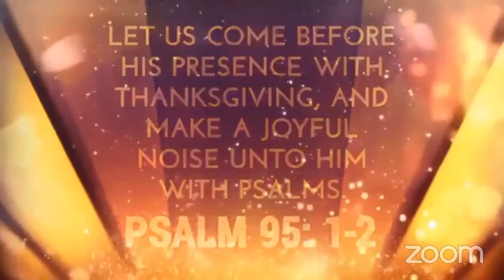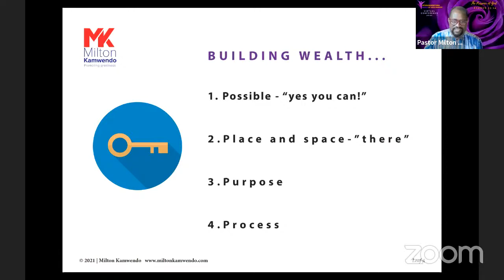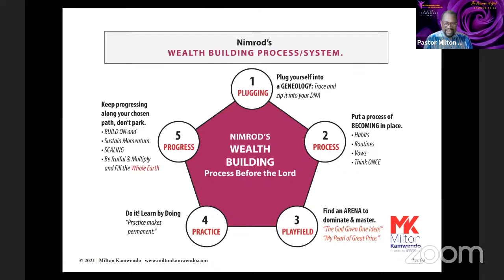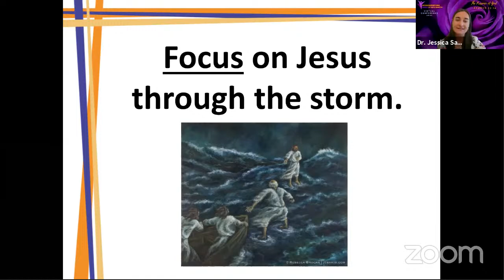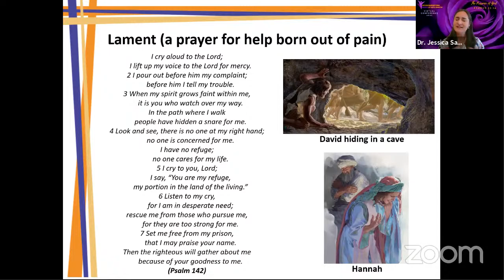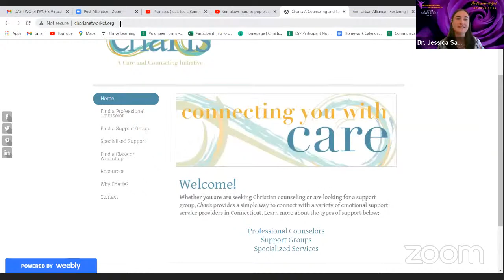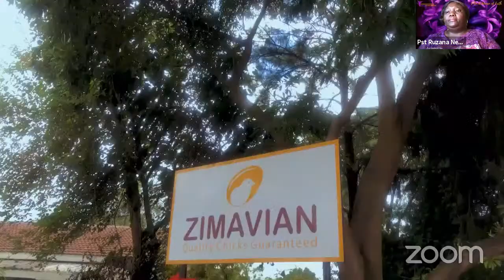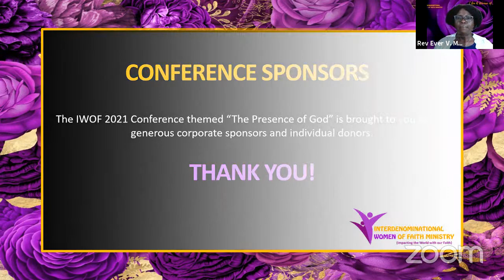IWOF 2021 Conference